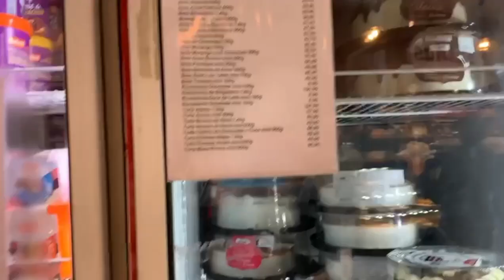Fomos para Morretes _ Pousada e vinte kilos de maracujá? kkkkkkk